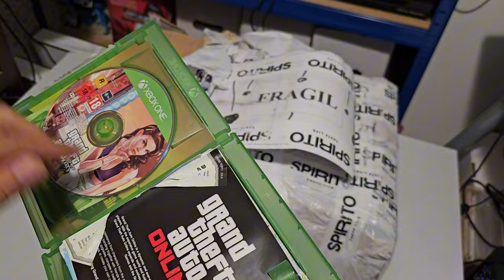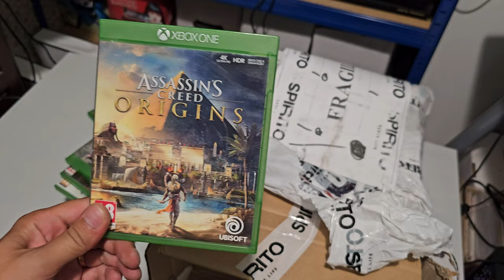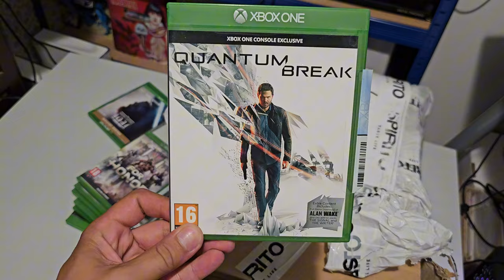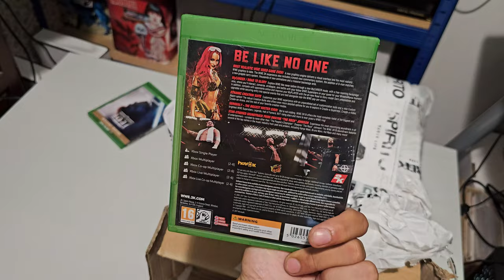O caruta de jocuri si consola 😀 Unboxing 😁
Un haul destul de sanatos de jocuri, deci un nou unboxing